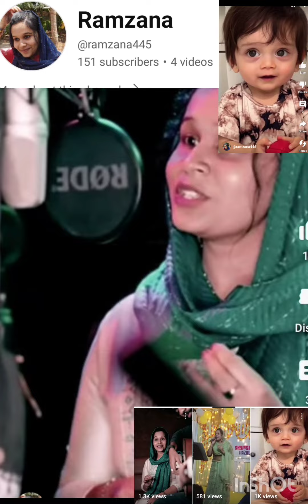എനിക്ക് ഇഷ്ട പെട്ട നല്ല പാട്ടുകാരി 4 വീഡിയോ. ഒരു വർഷമായി കാണുന്നില്ല 🤲😔